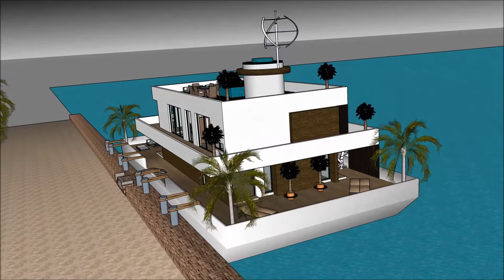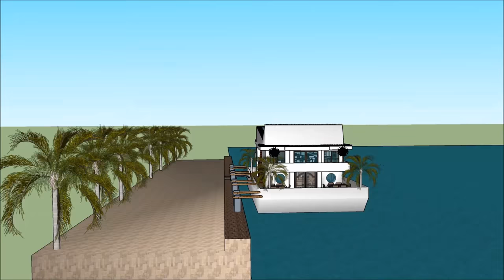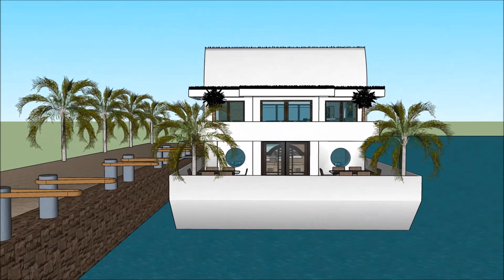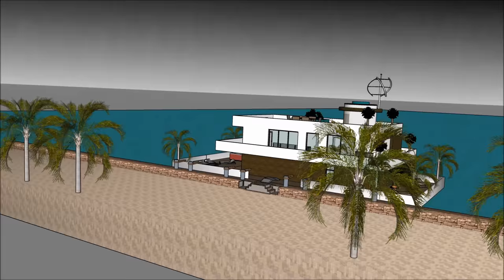Woonboot Dream Home in Holland Amsterdam, Londen, Florida, woonachtig aan de Theems exclusief extrav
De Woonboot Dream Home in Holland Amsterdam, Londen, Florida, woonachtig aan de Theems exclusief extrav house boot is gemaakt om de kwaliteit van leven te behouden:

De Woonboot Dream Home in Holland Amsterdam, Londen, Florida, woonachtig aan de Theems exclusief extrav bevat een Extravagant Barge house boat Ontwerp klaar voor de extravagante gebruiker om de boot House te huren

De Woonboot Dream Home in Holland Amsterdam, Londen, Florida, woonachtig aan de Theems exclusief extrav heeft plannen op drie niveaus met een kelder eronder, die alle faciliteiten bevatten die nodig zijn voor de huurder. The House boat Barge heeft een uniek modern, modern ontwerp met unieke architectonische kenmerken. Het heeft een eigen loungeruimte met een prachtig uitzicht op de baai.